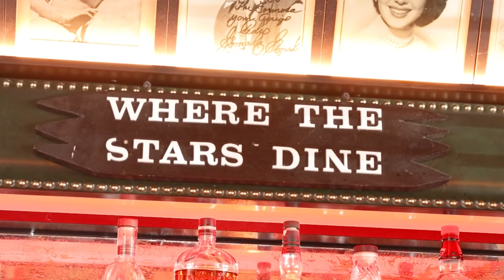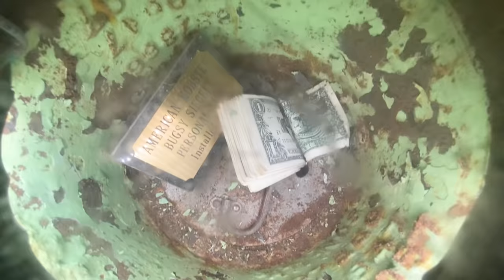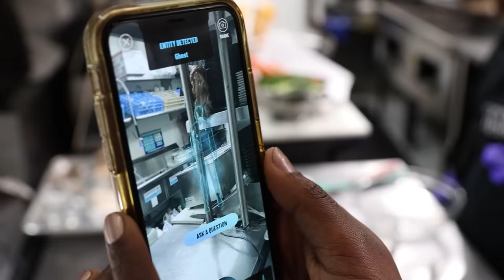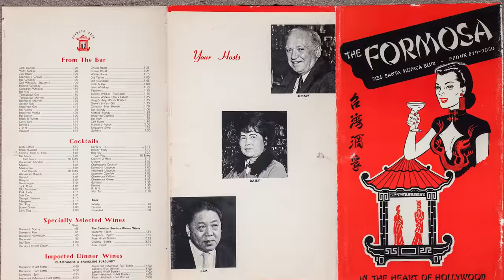We Made A Ghost Their Favorite Dish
We love that food can bring us together and connect us, which got us thinking: Can we use food to communicate with ghosts? Follow Jasmine, Katie, and Mimo as they go to a haunted restaurant to cook for ghosts.

Watch Snoop and Martha's Very Tasty Halloween, a Peacock Original. Stream Snoop and Martha's Very Tasty Halloween, watch trailers, clips and more on Peacock. Start streaming today!

MUSIC
SFX Provided By AudioBlocks

STILLS
Benny (Bugsy) Siegel At Los Angeles Police Department For Questioning
Bettmann/Getty Images

Patrons Enjoying Craft Beer and Food at Restaurant Bar / Brewery
Pixelab Studios/Getty Images
Winter food - Hand filling soju into soju glass and putting empty soju glass down
Multi-bits/Getty Images
4K Simple equalizer white on black background. Motion graphic and animation background.
AppleZoomZoom/Getty Images